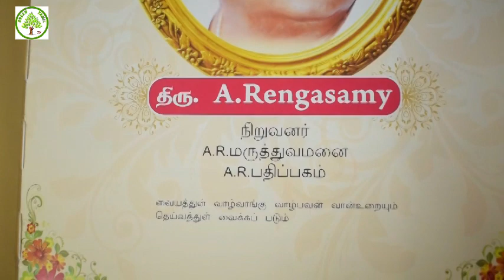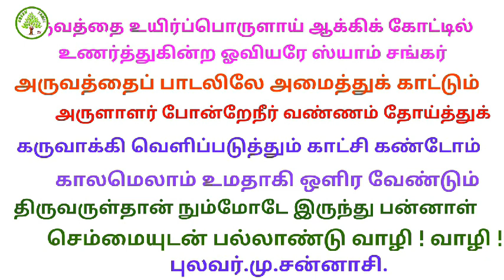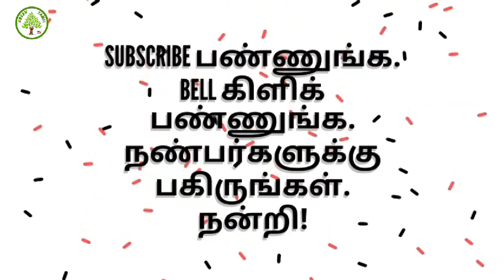பேசும் ஓவியம் - உலகப்புகழ் ஓவியர் ஸ்யாம் அவர்களுடன் நேர்காணல்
படம் வரைந்ததற்காக அடி வாங்கினேன் ! - உலகப்புகழ் ஓவியர் ஸ்யாமின் கலகல நேர்காணல்greentamiltv ஓவியர்ஸ்யாம்#